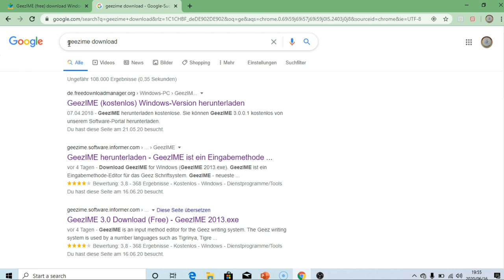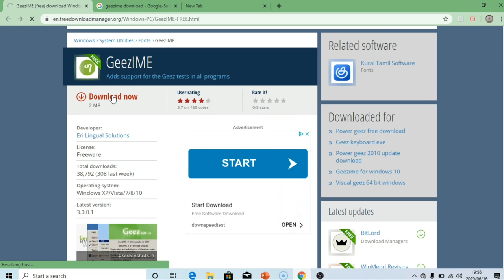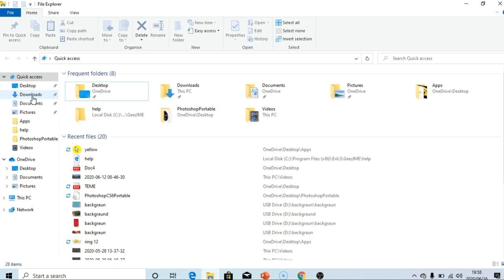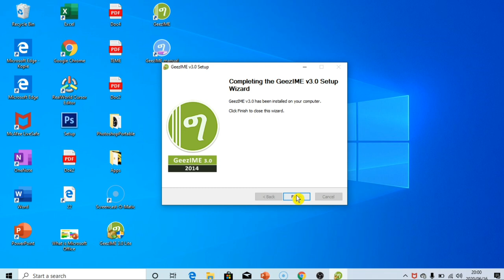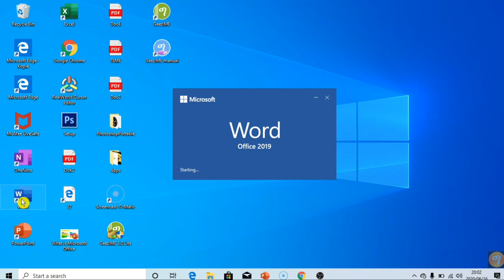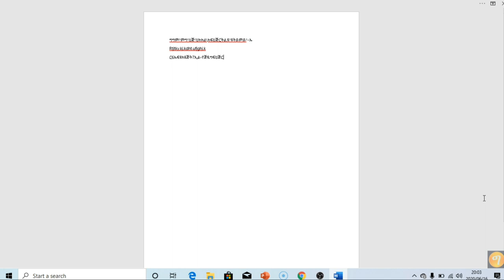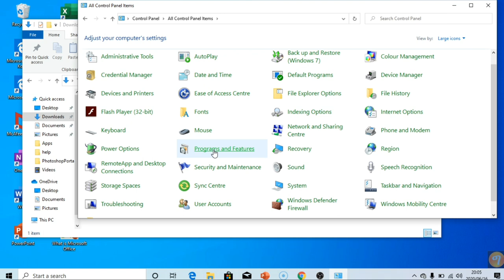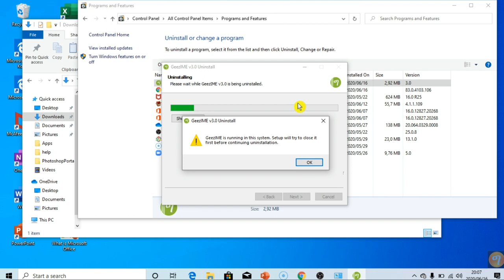ከመይ ገርና ግእዝ ኣብ laptop GeezIME downloud